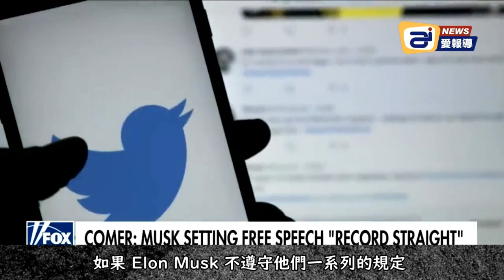Ron DeSantis 回應 "蘋果要下架推特，因為 Elon Musk 在推特掌權| 迷你快報